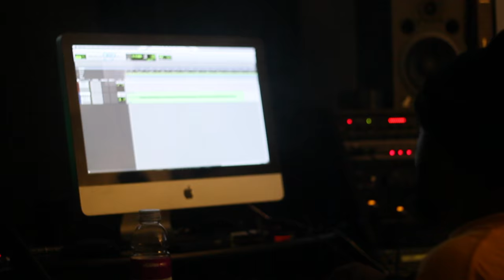Skip Johnson & Lokee - Mobbin Prod. Teknitionz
Skip Johnson & Lokee Mobbin Music Video
Prod. Teknitions (Noctavious & Freejack)
Dir. YN Free, Noctavious & Skip Johnson
Edited by Skip Johnson
Envy Music Group/ R Label Inc/ JML Ent.
Rlabelinc.net

MIL inc

Drugs & NoHeart EP Comming Soon

Skip Johnson Lokee & EarlVGotti -Flex on SoundCloud now!!